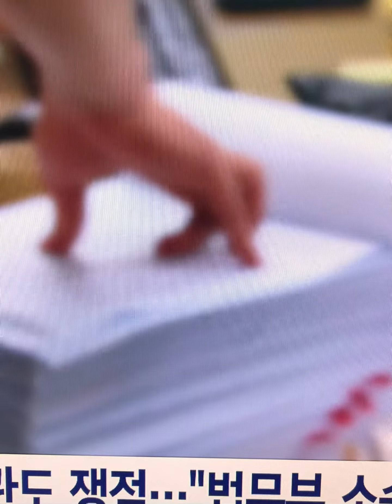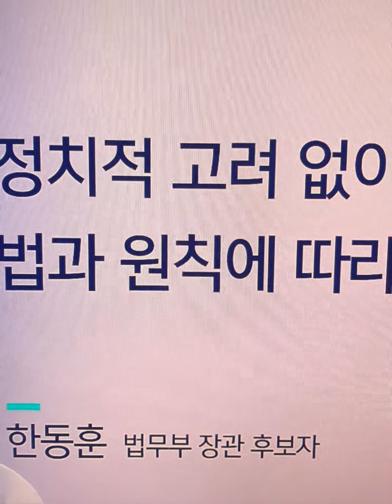한동훈법무장관님 화이팅 ❤️❤️한동훈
한동훈 "타협하면 이런 일 반복될 것… 유시민 訴 취하할 생각 없어”

그는 윤석열 대통령 당선인이 자신을 법무부 장관으로 지명한 이유를 놓고는 “개인적 친분이 후보자 지명에 영향을 미쳤을 것으로 생각하지 않는다”며 “경제발전을 뒷받침할 수 있도록 법무행정을 현대화하고, 글로벌 스탠다드에 맞는 사법제도를 정비해달라는 뜻으로 생각한다”고 답했다.

윤 당선인의 부인 김건희 여사와 서울의소리 기자 녹취록 중 ‘내가 한동훈이한테 전달하라고 그럴게’라는 발언과 관련해 ‘검찰 근무 시절 김건희씨에게 별도 지시를 받은 적 있느냐’는 더불어민주당 박주민 의원 질의엔 “지시를 받을 관계가 아니었고 지시를 받은 적도 전혀 없다”고 말했다.

그는 장녀의 이중국적 논란에 대해 “장녀는 제가 미국 국외연수 기간 중 출생해 미국 국적을 취득한 복수국적자”라며 “국적법에 따라 만 22세 전에 국적을 선택할 예정”이라고 설명했다.